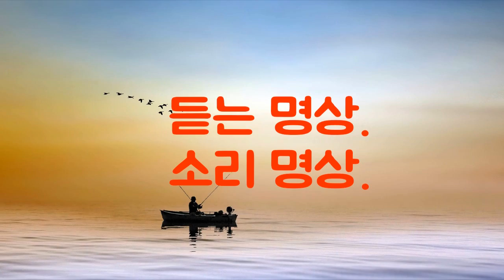명상 음악-19. 10분명상 ,마음이 힘들 때 듣는 바람소리 명상. 마음치유 명상.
설명.
마음이 울적할 때 들어보는 소리. 청죽나무 바람소리 백색소음.
마음을 치유 하는 아침 의 청죽 바람소리.
바람소리를 들으며 삶을 돌아본다
지금 까지 세찬 바람에 도 굴하지 않고 살아온 날들을,
감사하는 마음으로 희망을 가져 보는 소리명상.

마음을 다스리는 힐링 음악과 힐링 소리.
두려움을 이기는 음악과 힐링 소리.
삶의 조화로움을 주는 음악과 힐링소리.
자신을 풍요롭게 하는 음악 과 힐링 소리.
인생을 풍요롭게 하는 음악 과 힐링 소리.
긴장 이완 힐링 음악과 힐링 소리.
치유하는 음악과 힐링 소리.
불안감을 해소 하는 음악과 힐링 소리.
명상 음악과 힐링 소리,
불면증을 치료 하는 수면 음악과 힐링 소리,
마음을 가라앉히는 차분한 음악과 힐링 소리.
건강하게 하는 음악과 힐링 소리.
요가 음악과 힐링 소리,
자존감을 지켜주는 힐링 음악과 힐링 소리 ,
평화로운 음악과 힐링 소리,
스트레스를 풀어주는 음악과 힐링 소리.
아름다운 음악, 편안한 음악과 힐링 소리.
머리가 맑아지는 음과 힐링 소리.
두려움을 이기게 하는 음악과 힐링 소리.
가난을 풍요로 바꿔주는 음악과 힐링 소리.